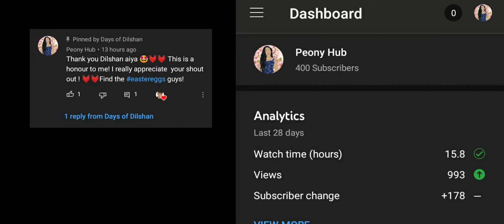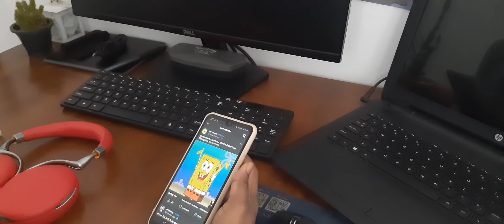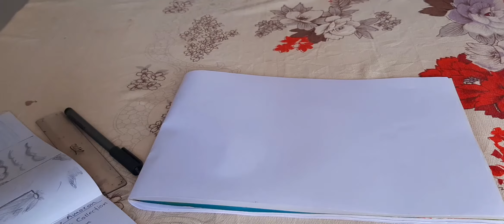Thanks giving to Days of Dilshan Channel! | enjoying simple things | Peony Hub | Vlog 20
Hello Everyone,
Welcome to Peony hub… I’m Gayathri from Beautiful Sri Lanka.. I’m here to give you
Positive massages and inspirations through out of my channel
And also…
Some traveling guidelines of Sri Lanka…!
Stay tune for our new video releases !
Video edited by Gayathri WD